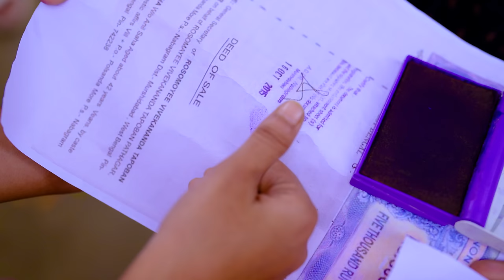গরীবের JAWAN | Bengali Funny Video | RIyaj & Bishu | Comedy Video | Palli Gram TV Official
Bangla Funny Video গরীবের JAWAN
Sofik New Funny Video গরীবের JAWAN
Sofiker New Natok গরীবের JAWAN
Palli Gram TV Latset Funny Video 2023
Sofiker Comedy Natok গরীবের JAWAN
New Natok গরীবের JAWAN
Sofiker New Natok 2023
Sofiker Shikkha Mulok গরীবের JAWAN